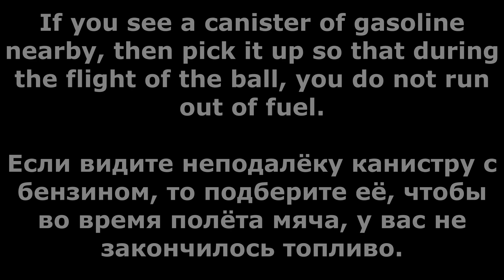Hill Climb Racing 2 - 🧐 HOW TO GET 10 PTS??? 🧐 (Shonen)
hill climb racing 2 Shonen
hcr2
hcr 2
Рск
Рск 2
Хилл Климб Рейсинг 2 Андроид Игры
Racing games
Car games
hcr2 Vokope
hcr2 Like A Boss
hcr2 Wiki
hcr2 Funny Moments
hcr2 tutorial
hcr2 Friendly challenge
hcr2 Mod
hcr2 Android Ios Games
hcr2 secrets
racing 2
hcr2 tournament
Pr linus
Hcr2 new map
hcr2 Zorro
hcr2 Montage
protect hcr2
Vereshchak
Racing game online
Racing gameplay
hcr2 superbike
hcr2 jeep
hcr2 supercar
hcr2 tractor
hcr2 scooter
hcr2 bus
hcr2 snowmobile
hcr2 moonlander
hcr2 monowheel
hcr2 formula
hcr2 tank
hcr2 chopper
hcr2 rotator
hcr2 dune buggy
hcr2 motocross
hcr2 cc-ev
hcr2 lowrider
HCR2 Adventure
Hcr2 gameplay
Lowrider glitch
Lowrider secrets
hcr2 glitch
hcr2 bug
Hcr2 gifts
hcr2 season
hcr2 beach
hcr2 forest
hcr2 city
hcr2 Intense City
hcr2 mines
hcr2 winter
hcr2 ranging winter
hcr2 mountain
hcr2 max